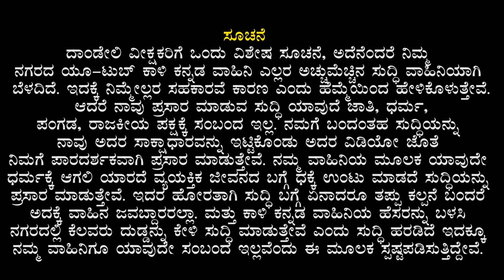Jain Muni Achariya ಹತ್ಯೆ-Karate Kids Rewarded By Dadapeer Mulla-Kali Kannada News Dandeli 13 07 2023